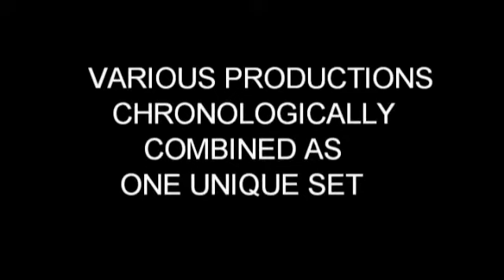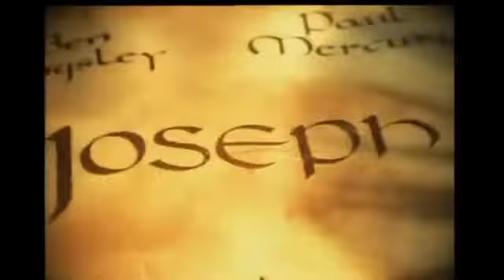The Bible Collection Films (Custom Set )WATCH ENTIRE BIBLE CLICK BELOW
WATCH ENTIRE BIBLE

My version custom set of The Bible Collection. Various films including The TNT Bible stories, The Bible Epic Miniseries, First Half of the 1966 The Bible.. in the beginning. 2000 In the Beginning, Franco Zeffirelli's Jesus of Nazareth, and many more independent productions. All chosen to match closely to the TNT Bible stories which i consider the best rendering and template for Bible films save for 1999 Jesus. Although I love 1956 Ten Commandments I did not include it since the version included is more drawn to the Biblical story, same feelings towards 1949 Samson and Delilah both done by Cecil DeMille.

Music is production of RomanSenykMusic